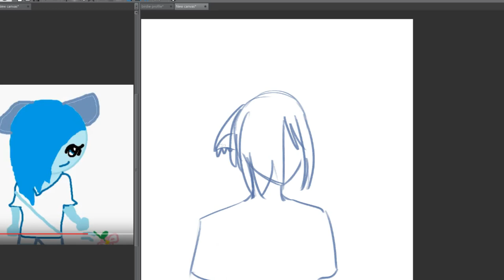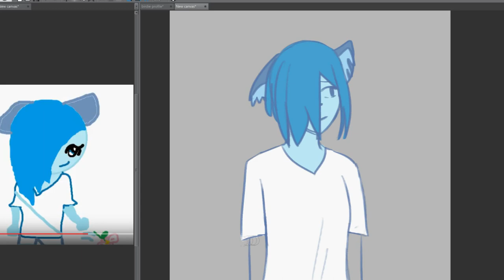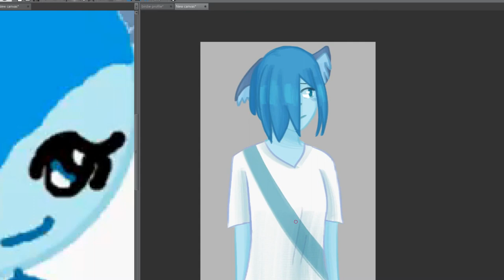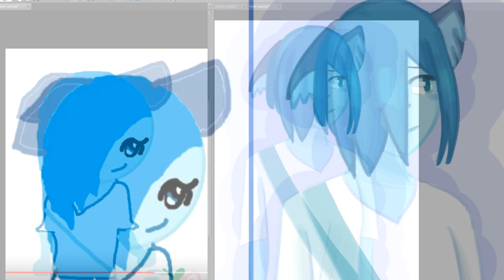ice redraw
songs:
long walk to never - jaymay
butterfly nets - bishop allen
poison and wine - the civil wars